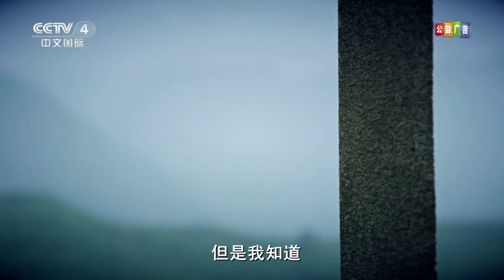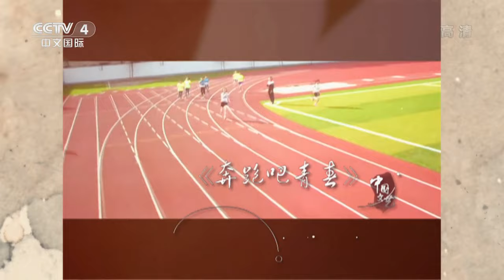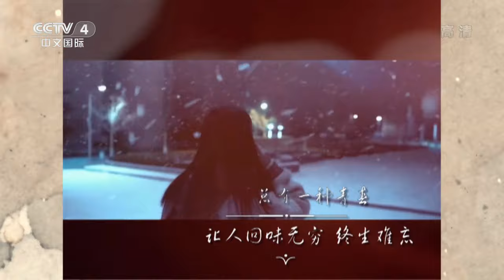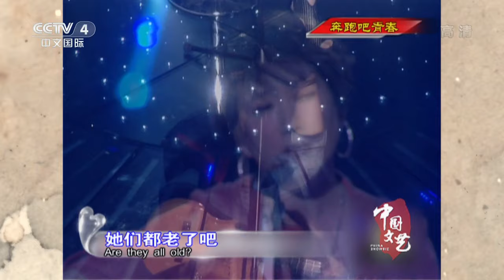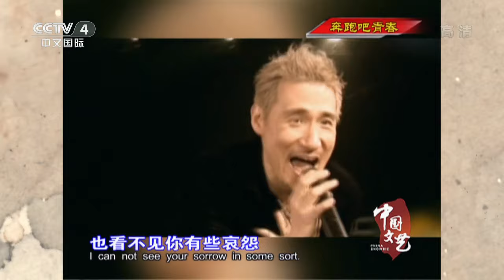奔跑吧 青春 【中国文艺20150914】720P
本期节目主要内容： 1、歌曲《十七岁的雨季》 演唱：林志颖； 2、歌曲《橄榄树》 演唱：齐豫； 3、歌曲《冬天里的一把火》 演唱：费翔； 4、歌曲《真心英雄》 演唱：纵贯线； 5、歌曲《亲亲我的宝贝》 演唱：纵贯线； 6、歌曲《童年》 演唱：纵贯线； 7、歌曲《爱之初体验》 演唱：纵贯线； 8、歌曲《爱》 演唱：小虎队； 9、歌曲《蝴蝶飞呀》 演唱：小虎队； 10、歌曲《青苹果乐园》 演唱：小虎队； 11、歌曲《那些花儿》 演唱：成方圆； 12、歌曲《忘情水》 演唱：刘德华； 13、歌曲《吻别》 演唱：张学友； 14、歌曲《今夜你会不会来》 演唱：黎明； 15、歌曲《动起来》 演唱：郭富城。